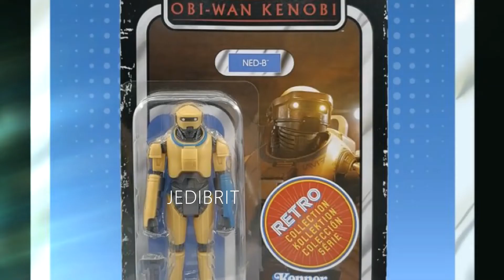NEW OBI-WAN KENOBI THE RETRO COLLECTION FIGURES FROM THE DISNEY+ TV SERIES STARWARS FIGURES REVIEW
NEW FIGURES  STAR WARS  - OBI -WAN KENOBI THE RETRO COLLECTION from the DISNEY+ TV series. Obi-Wan, Darth Vader, Grand Inquisitor, Fifth Brother Inquisitor NED-B
Also released in  STAR WARS the Vintage Collection figures .
Obi-Wan Kenobi is set years after the dramatic events of Star Wars: Revenge of the Sith where Kenobi faced the corruption of his friend and Jedi apprentice, Anakin Skywalker turned  to the Sith Lord Darth Vader.